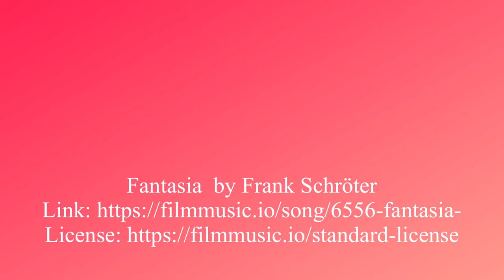Swatching Quinacridone Pink by Daniel Smith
Adding a new colour to my collection. This is Quinacridone Pink made by @danielsmithartistsmaterials .

As an urbansketcher I rarely get to use lots of bright and loud colours so I look forward to using them in my still life/floral paintings.

I have been looking for another bright pink to add more punch. This Quin pink definitely has a wide range,  moving from a soft blush to a hot pink. Very ‘clean’ colour with no granulation. A more stable colour compared to Rhodonite and Opera Pink.

So far from my swatching, I can say this colour works fairly well with other colours from my palette. This swatch was made in my @etchr_lab hot press sketchbook. Need to test it on my cold press paper too. More testing to find other interesting combinations.